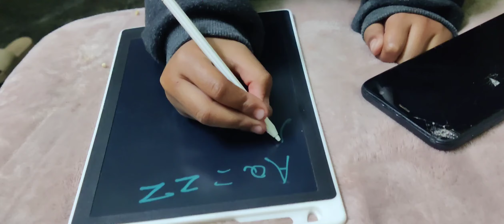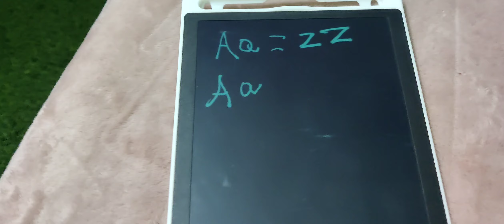हमारे घर में है एक छोटा सा खेत